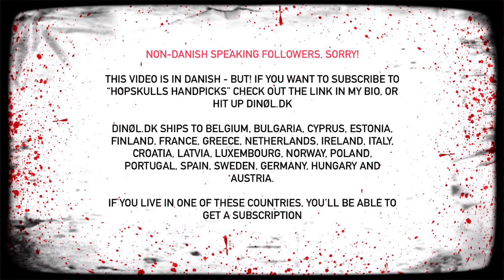Tasting af: Pomona Island Brew Co. – ONE MAN CONGA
Reklame: Dinøl.dk / HopSkull’s Handpicks

Denne øl er i August 2021 udgaven af kassen.